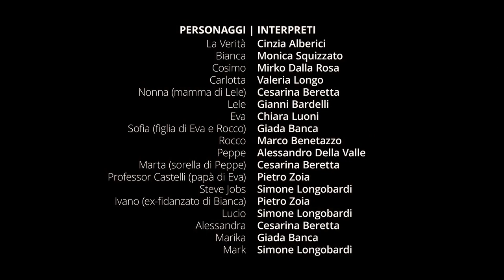La Verità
Il GTC - Gruppo Teatrale Crennese - torna sul palco e lo fa portando in scena il suo nuovo spettacolo: "La verità" tratto dal film "Perfetti Sconosciuti" di Paolo Genovese.

La commedia si svolge in due atti durante una cena tra amici. I proprietari di casa sono Eva e Rocco, marito e moglie da tempo in crisi. La coppia decide di invitare a cena gli amici di sempre: Cosimo e Bianca, novelli sposi, i coniugi Lele e Carlotta e infine Peppe, insegnante di educazione fisica fuori forma e disoccupato. Quella che comincia come una serata del tutto normale prende presto una piega inaspettata, nel momento in cui Eva suggerisce di fare il gioco della Verità. Ognuno dei commensali dovrà mettere il proprio cellulare sul tavolo e ogni chiamata o messaggio dovranno essere condivisi con gli altri: la chiamata sarà ascoltata in vivavoce e il messaggio letto a voce alta. Non tutti accolgono subito il gioco con entusiasmo ma, alla fine, il gruppo accetta di partecipare "Tanto ci conosciamo da vent'anni, noi non abbiamo segreti no?". E invece…

Una commedia brillante e divertente ma con risvolti drammatici in cui il tema della Verità è centrale: la verità che nascondiamo per non essere giudicati, la verità (distorta) che raccontiamo agli altri o addirittura a noi stessi, la verità che vorremmo tanto svelare ma non riusciamo, la verità che alla fine viene sempre a galla… o forse no.

La regia è di Cesare Zoia, aiuto-regia di Valeria Longo e Gianluca Pozzi. L'adattamento teatrale e i testi sono a cura di Valeria Longo.

Nel cast: Cinzia Alberici, Monica Squizzato, Mirko Dalla Rosa, Valeria Longo, Cesarina Beretta, Gianni Bardelli, Chiara Luoni, Giada Banca, Marco Benetazzo, Alessandro Della Valle, Pietro Zoia, Simone Longobardi.

Scenografie, luci, musiche, costumi e dietro le quinte di Angela Minoli, Gianluca Pozzi, Marco Benetazzo, Mirko Salvalaggio, Nunzio Minoli, Renzo Cozza, Rina Minoli, Rosanna Sindaco, Silvano Salvitti, Simone Carubelli.